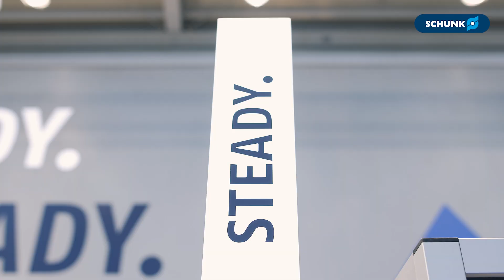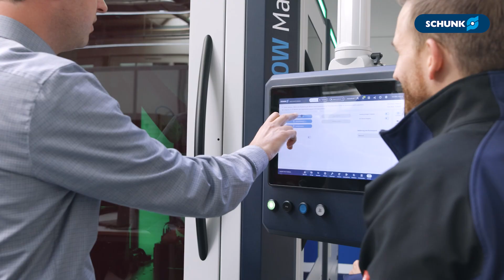automatica 2025: READY. STEADY. GROW! Julian Kümmerling on boosting productivity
Discover how SCHUNK is revolutionizing productivity and competitiveness in manufacturing at automatica 2025! 🌟 Join Julian Kümmerling as he unveils our innovative three-step approach:

✅ READY: Tailored on-site consultations and potential analysis
✅ STEADY: Feasibility studies at our cutting-edge CoLabs
✅ GROW: Efficient automation with our advanced GROW automation cells

Learn how SCHUNK is making manufacturing processes more efficient, sustainable, and future-proof on a global scale. 🌍

🌐 Dive deeper into READY. STEADY. GROW!